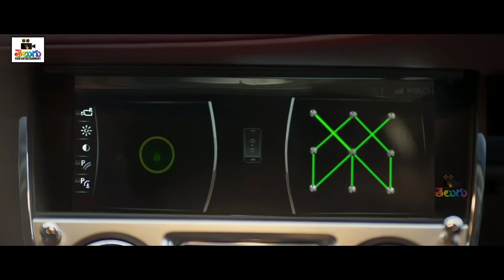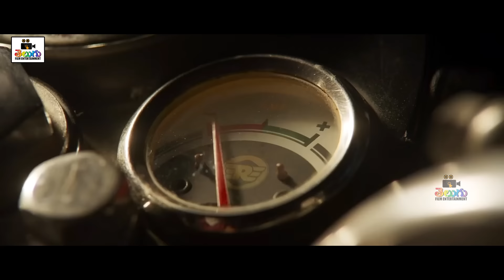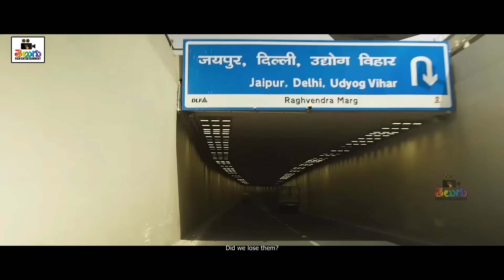Anish Kuruvilla & Ritu Varma Telugu Movie Scene